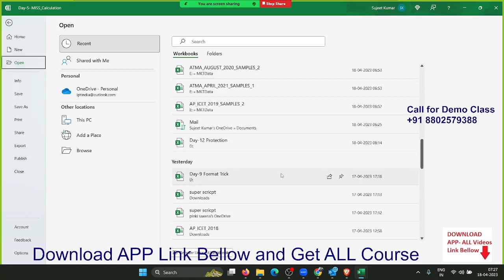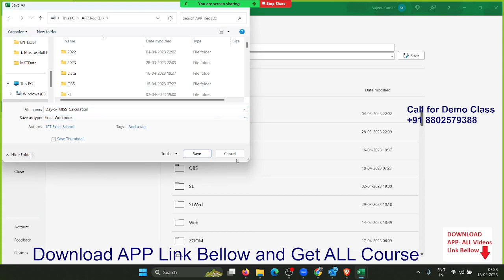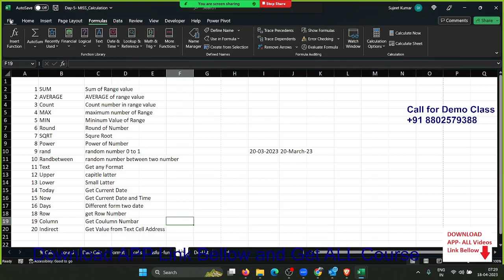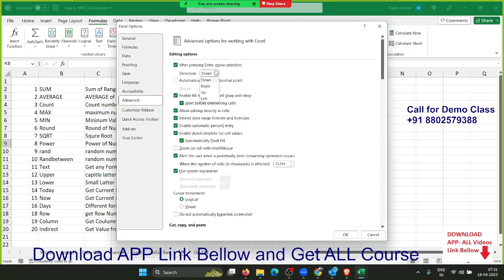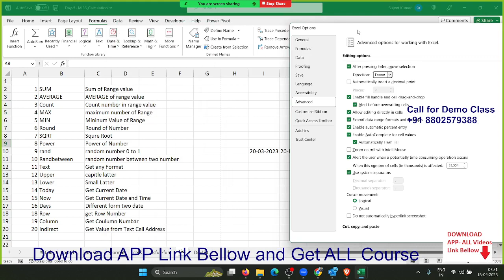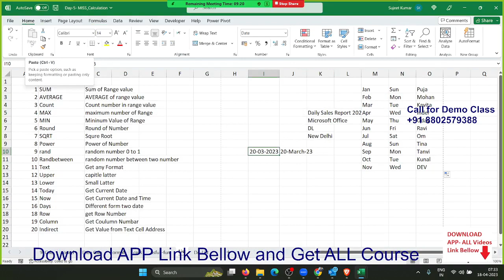Excel 2021 File Menu Overview in Hindi